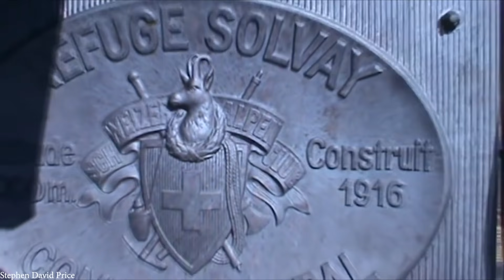15 Most Remote Buildings in the World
Buildings in the middle of nowhere, in complete solitude. Today we're taking a look at some of the most remote buildings on the planet!